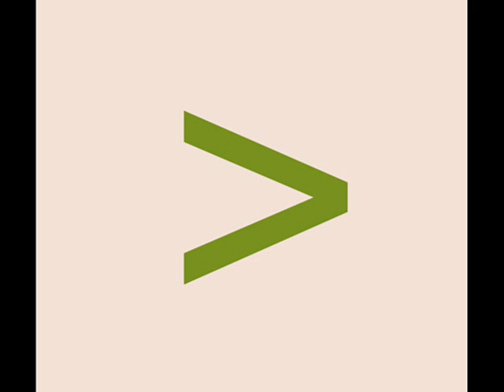April 12: Brad is Lazy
Instead of actually recording my face and doing something interesting, I leave you with two songs which I think will someday start an album I may record. The songs are called "The End" and "The Magic Trick".

Also, no intro because it broke the feel of the songs.